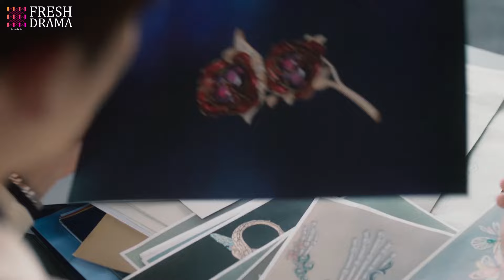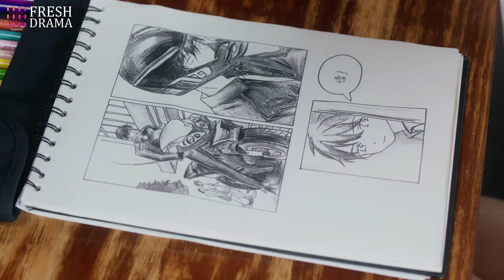[Multi Sub]《才不要和boss谈恋爱》Dangerous Love EP08 | 骑士爱上假千金💋疯批霸总对灰姑娘又亲又啃🔞虞书欣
剧名：《才不要和boss谈恋爱》
简介：一场惊险绑架案，使沈漫宁意外相遇了自己的“二重身”庄心妍，而心妍的迅速死亡让身负秘密、 强大神秘的严星呈以“未婚夫”的身份迫使沈漫宁开启了她的“第二重人生”。沈漫宁被严星呈裹携着步入庄家巨变的旋涡，两人从生死敌对，到携手步步惊心，克尽时艰终于稳住了差点崩离的庄家。严星呈也终于找到了17年前一桩秘密往事的惊人真相. 最终，17年前的悬案真相大白，两人领悟了真爱与家族的温暖力量。严星呈和沈漫宁携手，以爱出发， 开始了新的人生。

🔢集数：24集